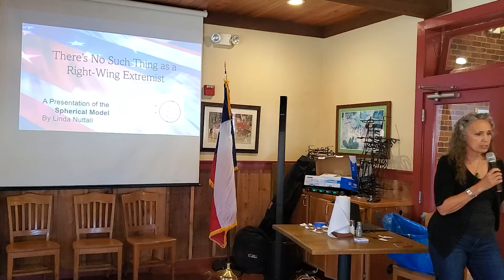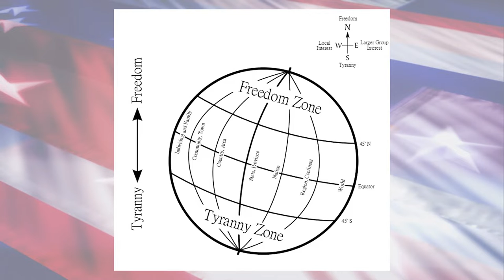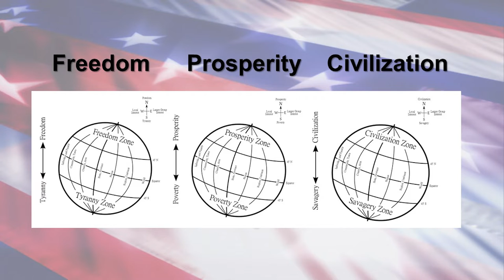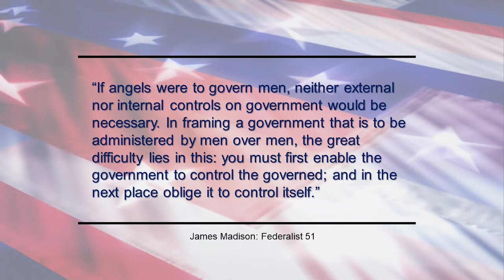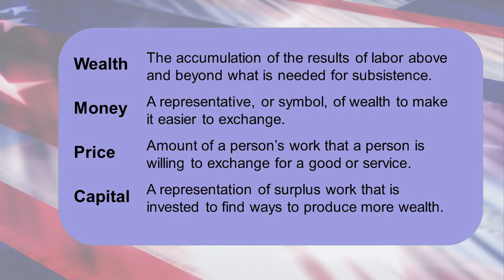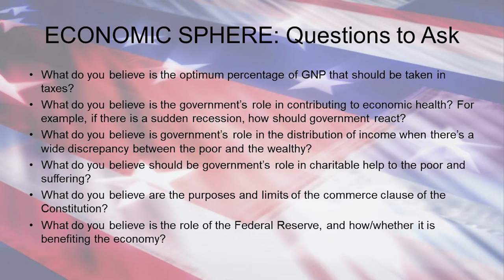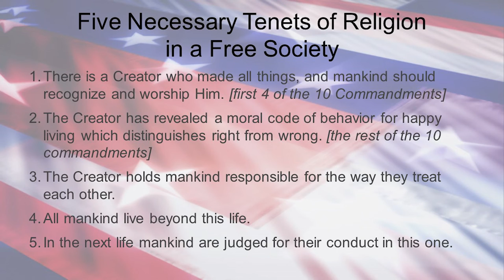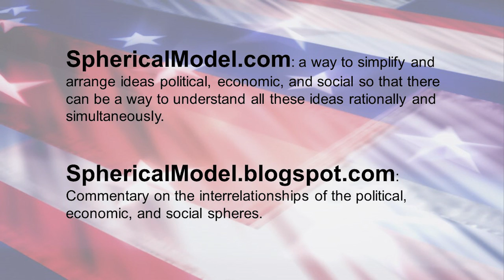"There's No Such Thing as a Right-Wing Extremist" by Linda Nuttall at CTTP Oct 22, 2022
"There's No Such Thing as a Right-Wing Extremist," a Spherical Model presentation by Linda Nuttall, at Cypress Texas Tea Party, October 22, 2022